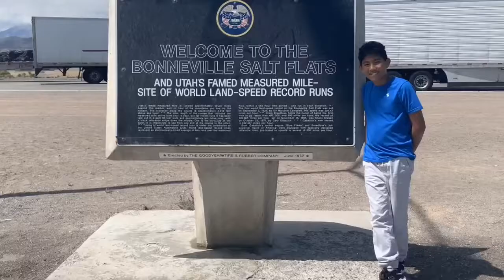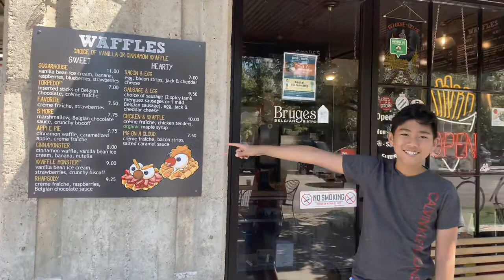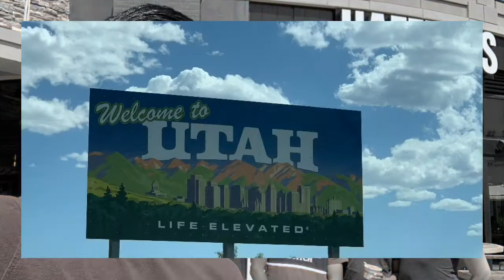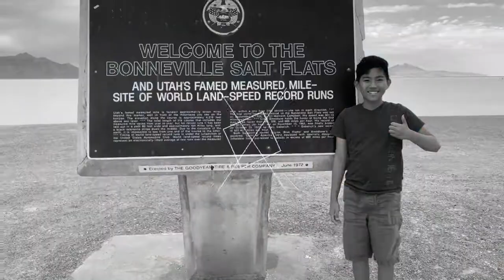AWESOME TRAVEL TO UTAH I BEST PLACES TO VISIT I TRAVEL VLOG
Vlog #29 We had a wonderful time in Utah and we want to share this with all of you!